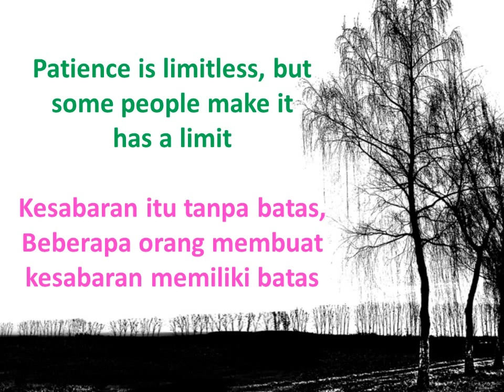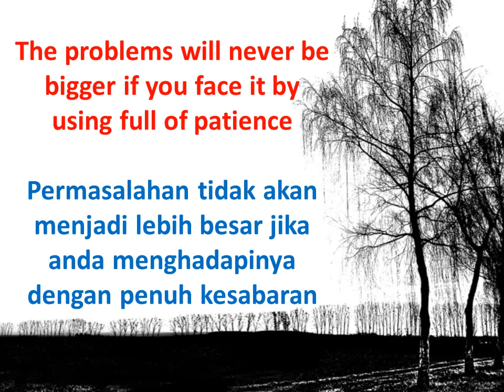Motivation Words About Patient / Patience English and Indonesian